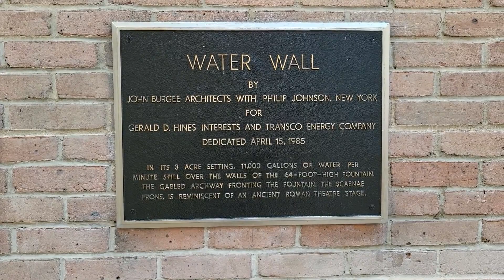Gerald D. Hines Waterwall Park 💦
Park whose centerpiece is a 64-ft.-tall fountain circulating 11,000 gallons of water every minute.